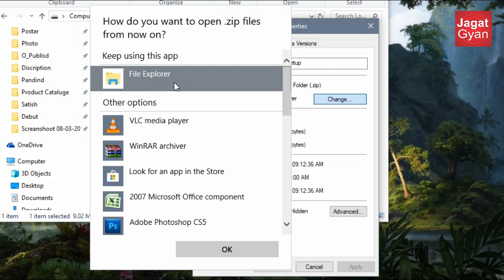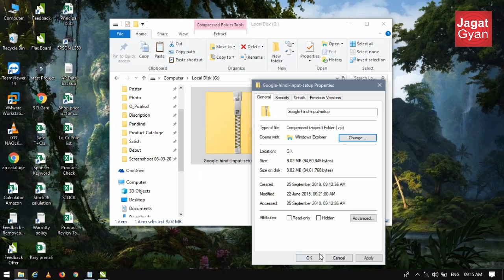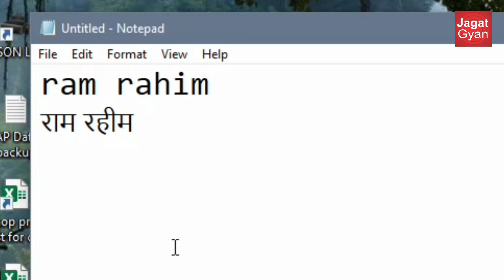English to Hindi Typing Software for Pc | Laptop | Free Download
English to Hindi Typing Google Hindi Typing Software Free Download Link Best Hindi Typing
Available for Google services, Chrome, Android devices, and Windows. Google Input Tools remembers your corrections and maintains a custom dictionary for new or uncommon words and names.
Get your message across in the language and style you want. Switching among over 79 languages and input methods is as seamless as typing.